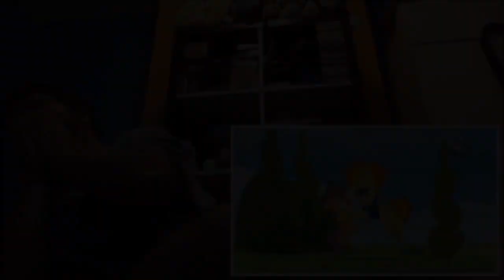My Little Pony Season 9 Episode 13 “Between Dark And Dawn” REACTION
The memes are gonna be strong in this one